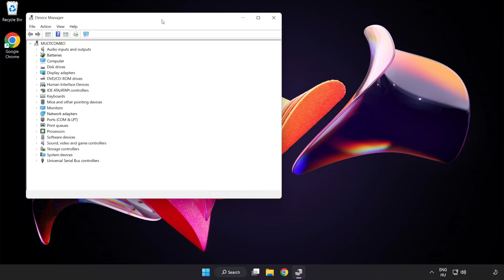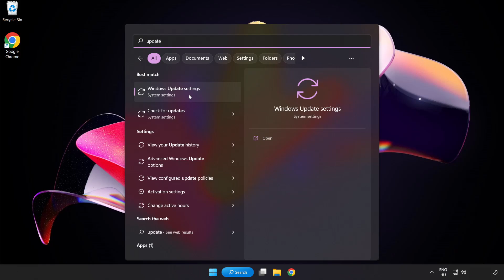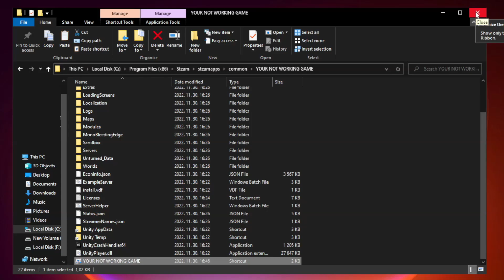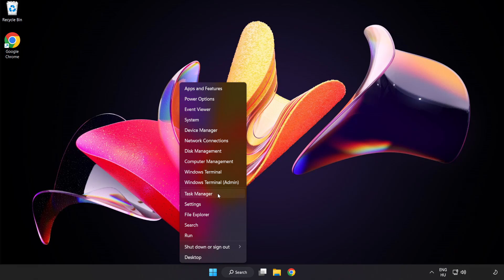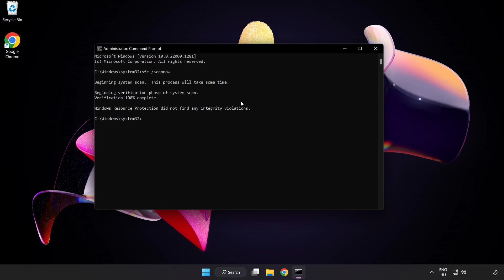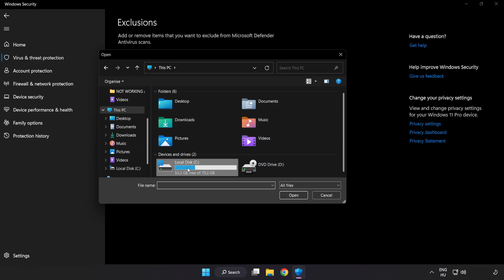How to FIX Oblivion Override Crashing / Not Launching!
I'm going to show How to FIX Oblivion Override Crashing / Not Launching!